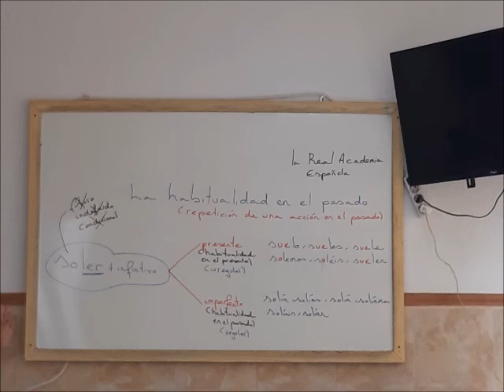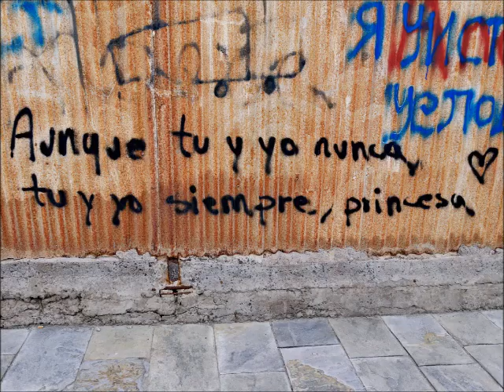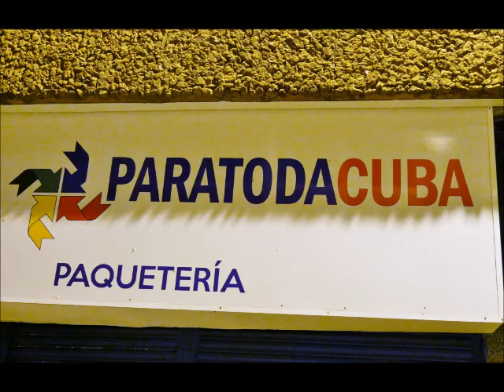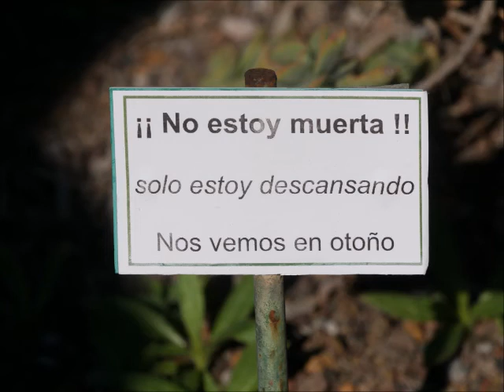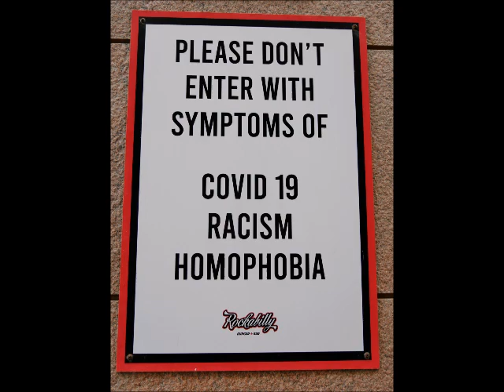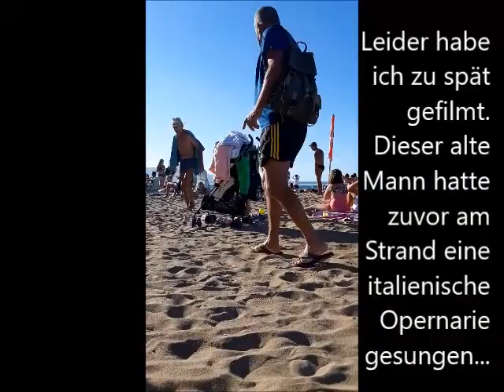Teil 12 Abschied und letzte Eindrücke - Reisetagebuch Gran Canaria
Hier nun der letzte, 12. Teil meines Reisetagebuchs "Lernen - Leben - Arbeiten in Las Palmas". Die gut vier Wochen vom 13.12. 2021 bis 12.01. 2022 waren schneller vorbei als gedacht. Hier ziehe ich eine Bilanz unseres Aufenthaltes, zeige auch noch Fotos vom Botanischen Garten (den wir anderntags geschlossen angetroffen hatten) und integriere kleine Foto- und Filmschnipsel, die nicht in die anderen Teile passten. Waren nützliche Tipps für Sie dabei? Ich hoffe, es hat dem einen oder der anderen gefallen und freue mich über "Likes".